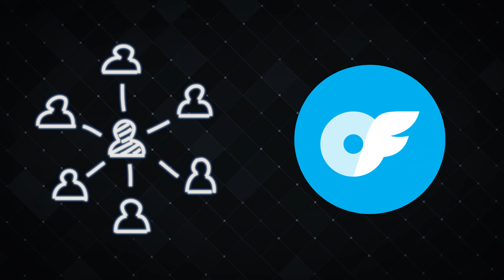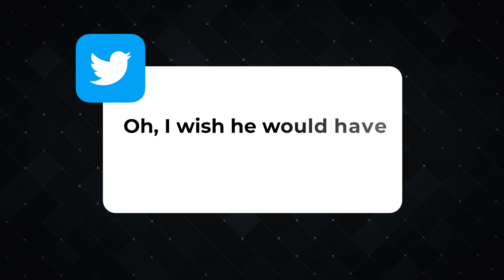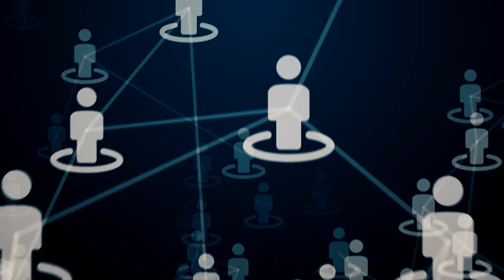From 0 to 500+ Subs a Day With Twitter/ X | OFM Step-By-Step Guide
In this video im giving a full explanation on the twitter algorithm & how YOU can use it to your advantage. Growing on twitter got particularly easy after elon musk bought it, you will learn how by watching this video.

I am NOT selling a course, the purpose of this video is to help YOU make money.

You are still searching for more information?